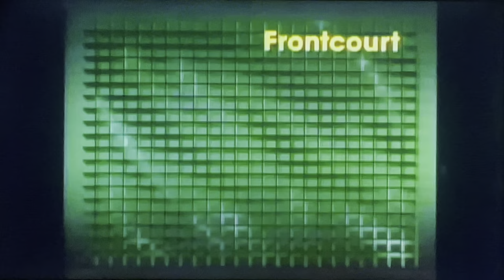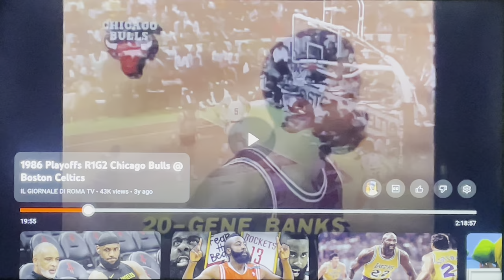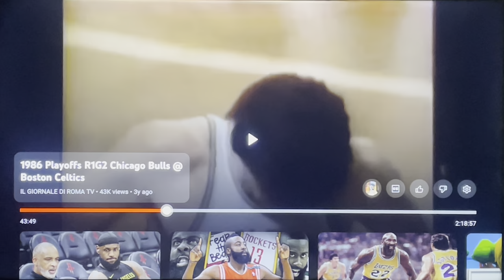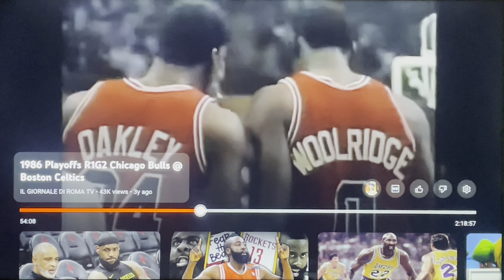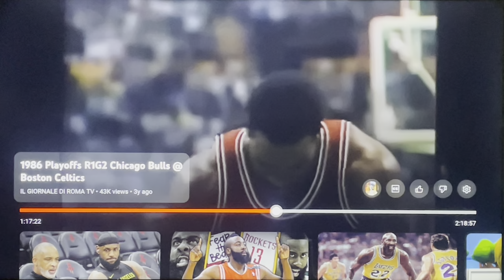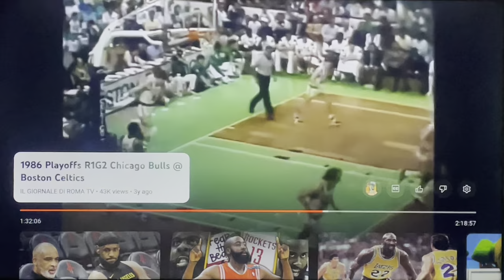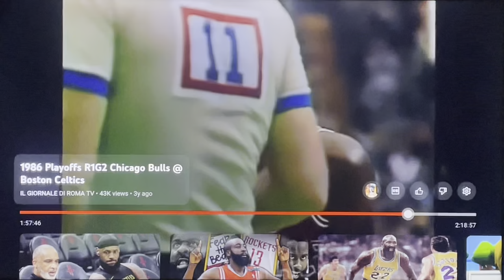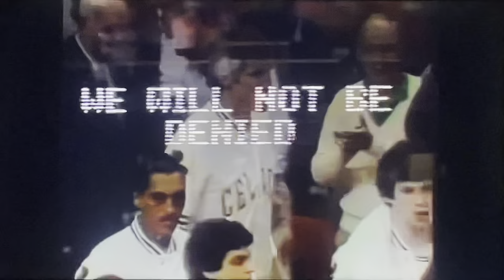Michael Jordan ARRIVES! 1986 Game 2 Watch Party 🎈63 in Boston & Tries to do the unthinkable 🔥🔥🔥